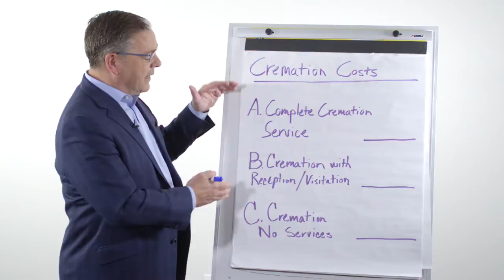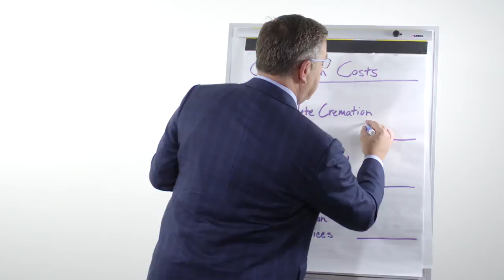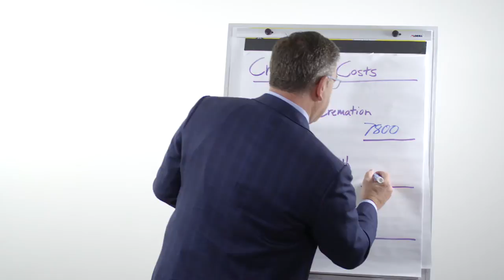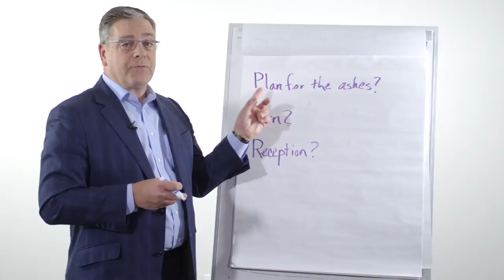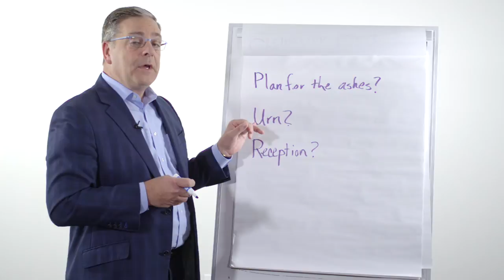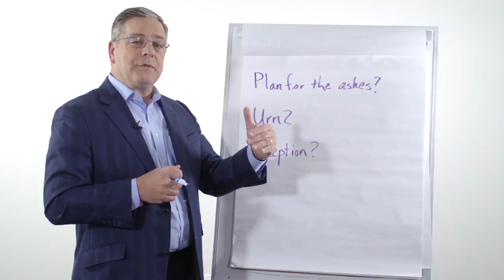How much does cremation cost?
Find out the cost for cremation from Funeral Director and owner of Mueller Memorial, Scott Mueller.